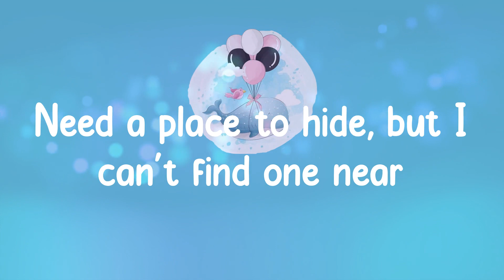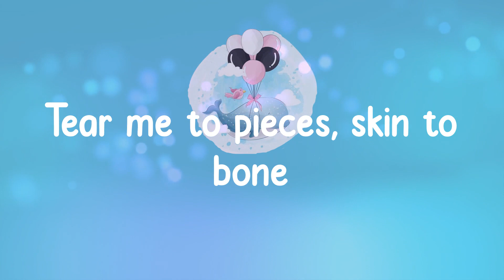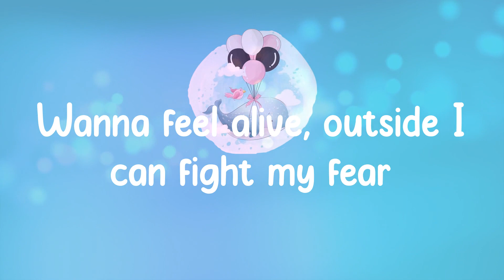Billie Eilish - lovely (Lyrics)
🐋 Lyrics
Woah, yeah
Yeah, ah
Woah, woah
Hello, welcome home
lovely Billie Eilish lyrics,